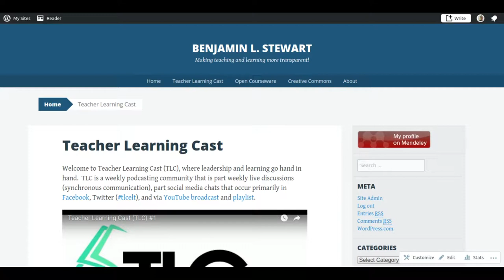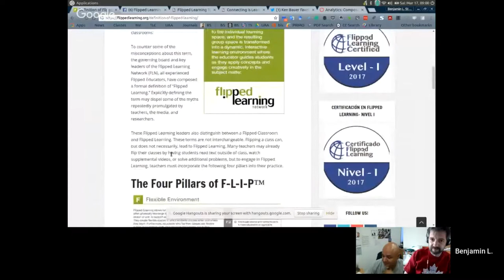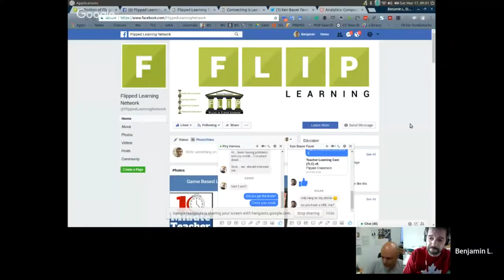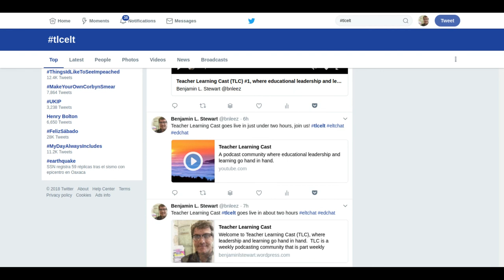Teacher Learning Cast (TLC) #5: Flipped Classroom